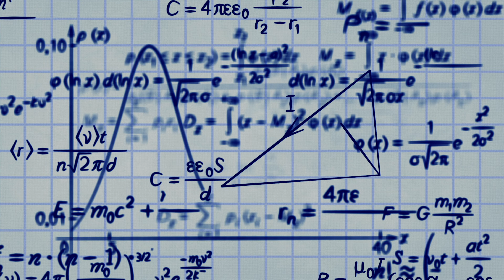2020 Finalist, ASPIRE TO THE SKY (trailer)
2020 Finalist, ASPIRE TO THE SKY (trailer)

Aspire to the Sky: The Wilshire Grand Story is a documentary about the tallest building on the west coast at 1100 ft with a 180 ft spire. Soaring buildings in Los Angeles are difficult to find because of the risk factors associated with a highly seismically active zone, fire potential, and liquefaction soils covering much of the city. This one-acre lot now supports 22 acres of office and hotel space that changed the Los Angeles skyline. Art and engineering merge to create a design spectacle unique in high rise technology, making The Wilshire Grand one of the most original buildings recently completed in North America. Architects and engineers: making the impossible possible.